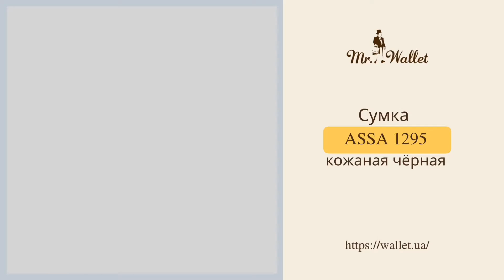Сумка Assa 1295 женская кожаная черная - обзор Мистер Воллет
🔻🔻🔻🔻🔻🔻ОТКРОЙ МЕНЯ!🔻🔻🔻🔻🔻🔻🔻
Представляем вашему вниманию 💣 идеальный вариант вместительной, но при этом негромозкой сумочки с накладными карманами спереди от украинского производителя Assa. Благодаря большому количеству карманов, Вы с легкостью сможете разместить все ваши вещи.
Закрывается аксессуар 👜 на качественную молнию в цвете серебра. Модель оснащена удобной широкой ручкой средней длины. На тыльной стороне карман на металлической молнии.

Внутри:

✔️ 1 основное отделение,
✔️ 1 кожаный карман для мобильного телефона,
✔️ 1 карман-перегородка на молнии,
✔️ 1 врезной карман на молнии.

📐 Размеры: Ш х В х Г: 40 х 28 х 10 см

Также модель этой сумки представлена в 💙 синем цвете.

Заходи в интернет-магазин 👉 Мистер Воллет 👉 заказывай сумку Assa 1295

🔻🔻🔻🔻🔻🔻УКРАЇНСЬКОЮ🔻🔻🔻🔻🔻🔻🔻
Представляємо вашій увазі 💣 ідеальний варіант місткою, але при цьому негромозкой сумочки з накладними кишенями спереду від українського виробника Assa. Завдяки великій кількості кишень, Ви з легкістю зможете розмістити всі ваші речі.
Закривається аксесуар 👜 на якісну блискавку в кольорі срібла. Модель оснащена зручною широкої ручкою середньої довжини. На тильній стороні кишеня на металевій блискавці.

Всередині:

✔️ 1 основне відділення,
✔️ 1 шкіряна кишеня для мобільного телефону,
✔️ 1 кишеню-перегородка на блискавці,
✔️ 1 виразний кишеню на блискавки.

📐 Розміри: Ш х В х Г: 40 х 28 х 10 см

Також модель цієї сумки представлена ​​в 💙 синьому кольорі.

Заходь в інтернет-магазин 👉 Містер Воллет 👉 замовляй сумку Assa 1295

🔻🔻🔻🔻🔻🔻КОНТАКТЫ🔻🔻🔻🔻🔻🔻🔻
🚕 Доставка:
   - Новой Почтой, Укрпочтой по Украине,
   - международная доставка до национальных почтовых отделений.